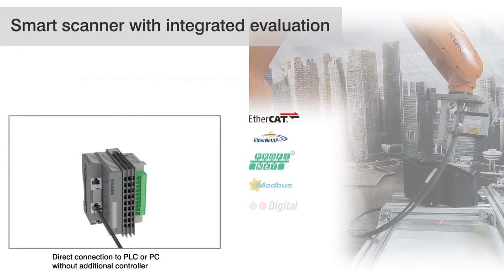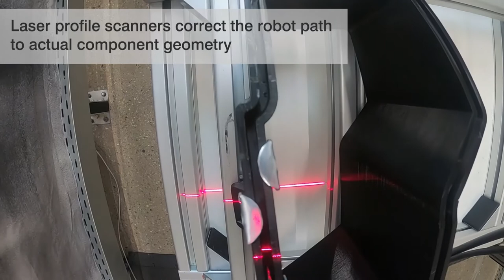Application Study // Path Tracking // KUKA Robots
Laser scanner from Micro-Epsilon are used for different measurements on robots. This video shows the tracking
of glue beads.